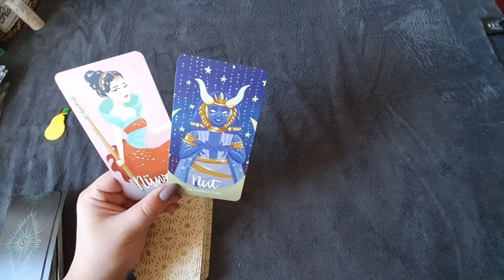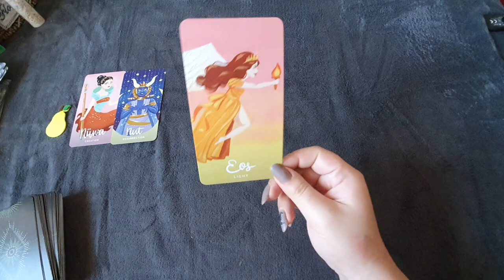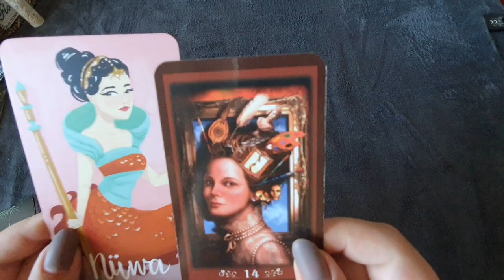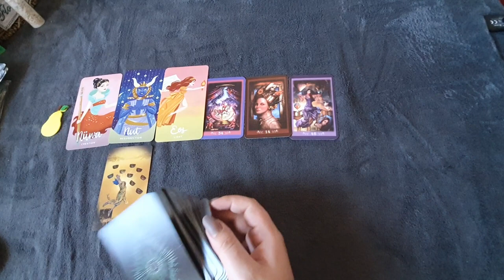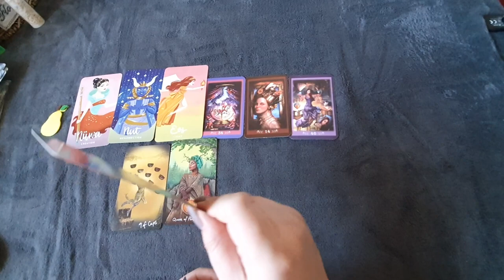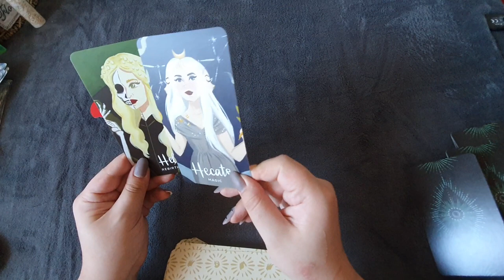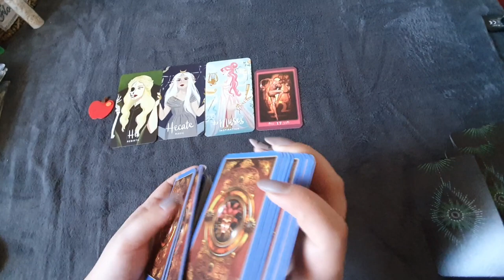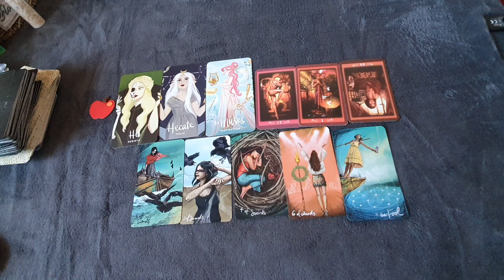Gandeste te la o persoana si vezi cum isi aminteste de tine! Alege o carte